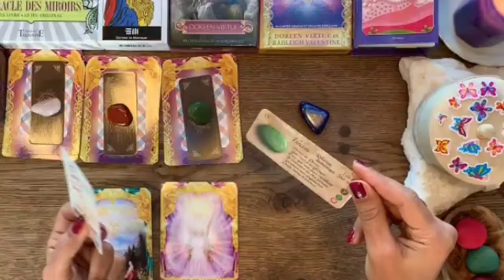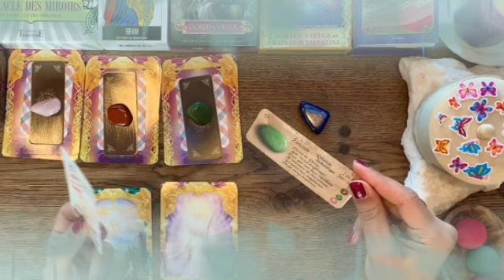تاروت برج الجوزاء 26 إلى 6 أكتوبر 2022 // علاقه ثلاثيه تدمر حياتك😤وتنهى كل شيء مع شريك يا جوزاء💔